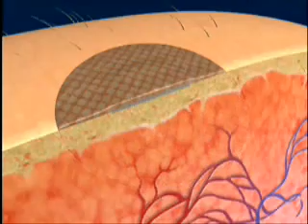Victoria Australia Revolutionizes Insulin Delivery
Victoria, Australia Minister of Innovation John Brumby makes major announcement at the Boston Convention Center about research breakthroughs regarding insulin delivery for diabetes.  Transdermal insulin delivery with medical jewelry demonstration!